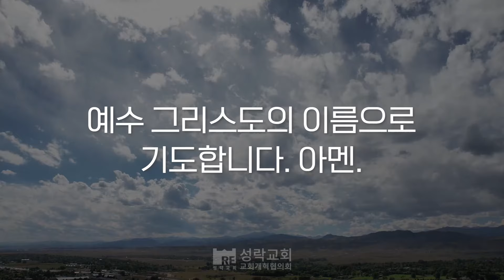[성락교회] 오늘의 양식 "로암미라 부르리라"